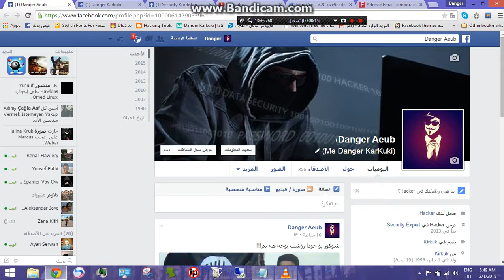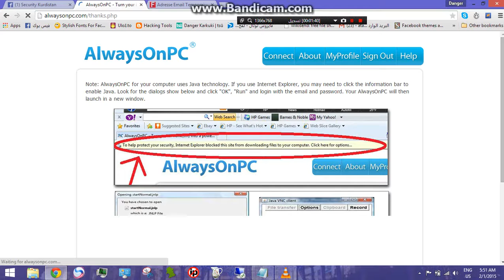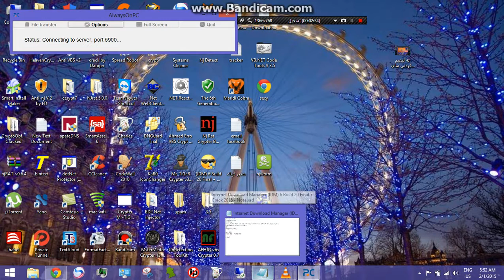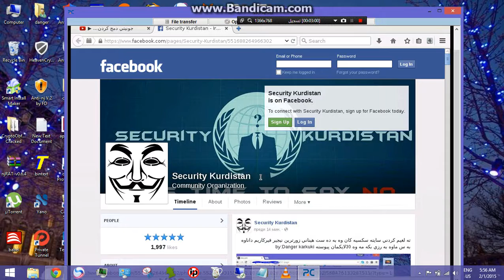به ده ست هينانى ڤیپس وداكرتني به رنامه و فيدو به خوراي